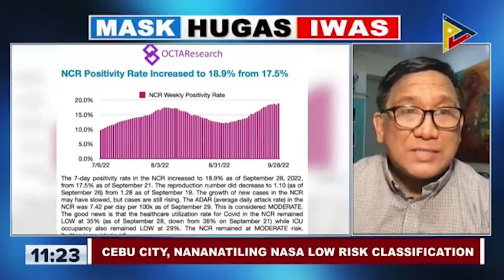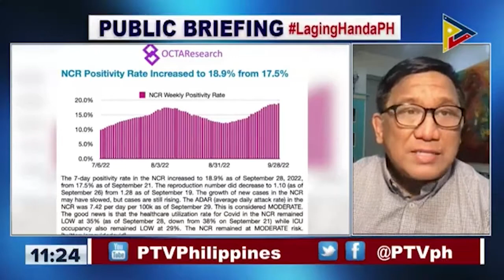Cebu City, nananatiling nasa low risk classification